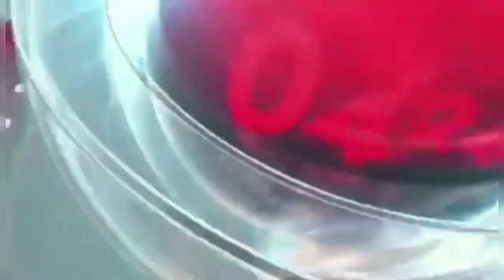Karbi Longri Abirta May 9.